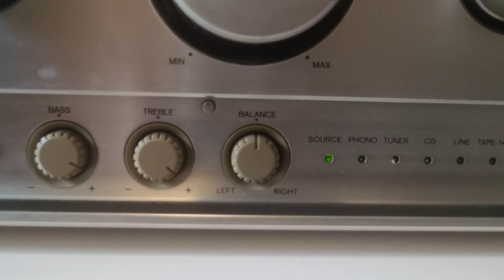Dàn Mini Onkyo 911 ghép loa Kenwood